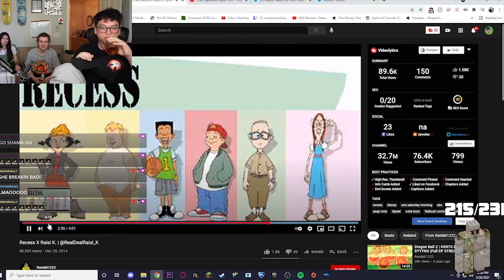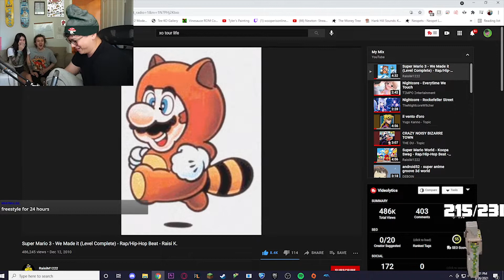Ching's 24 HR Stream